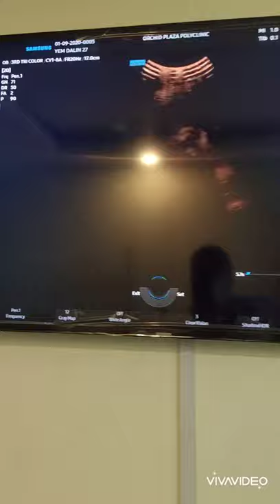Vlog #01 Pregnant 28 weeks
Young parents, Baby boy, Victor